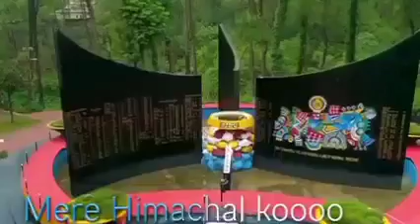Raja Virbhadra Singh Song || Himachali Songs on Raja Sahab || Chal pada wo. || Tribute to Raja Sahab